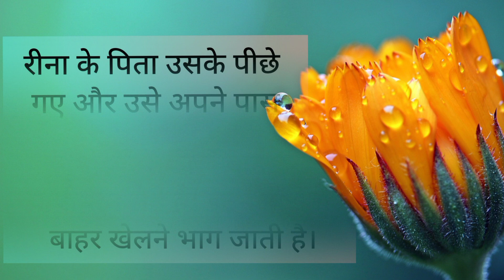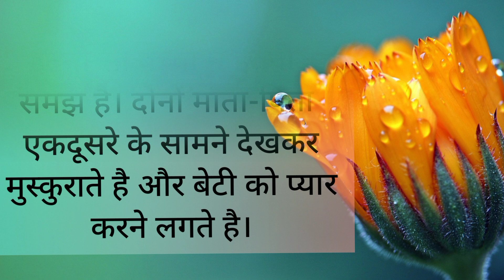मां बेटी की कहानी | Hindi Kahani | Hindi Stories | Heart Touching Story | Short Stories